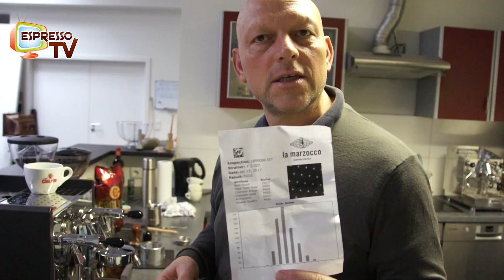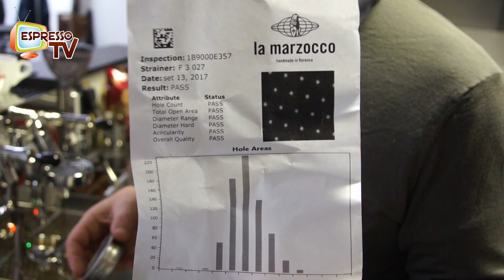Caffè Americano - oder wie mache ich mit einer Espressomaschine einen Kaffee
Viele Benutzer haben schon gefragt: kann ich überhaupt ich mit einer Espressomaschine einen Kaffee machen ? Da geht doch nur Espresso... Die Antwort lautet: na klar kann ich mit einer Espressomaschine einen guten Kaffee machen - hier zeige ich wie das geht. In ZItalien nennt man das Caffè Americano